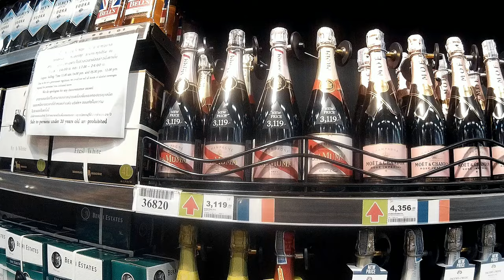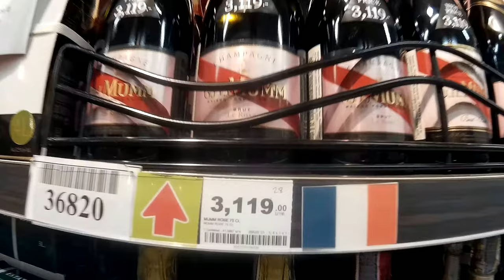THAÏLANDE PRIX EN HAUSSE SUR LES VINS.NOUVELLE TAXE CHAMPAGNES SUPERMARCHÉ (BIG C)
MUM/ PERRIER JOUET/MOET CHANDON.
Comptez entre 70 et 120 euros;
soit 3 à 4 fois plus cher qu'en France.La valse des étiquettes.
 Nouvelles taxes sur Les vins importés de France la nouvelle taxe serait de 110 baths par bouteille.